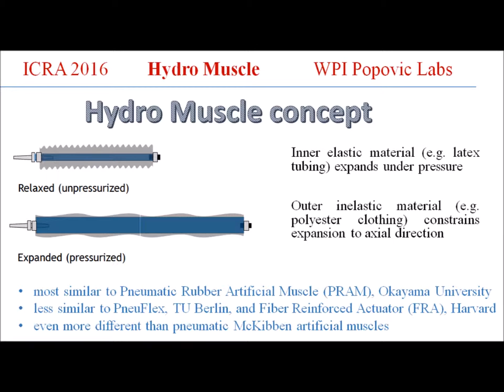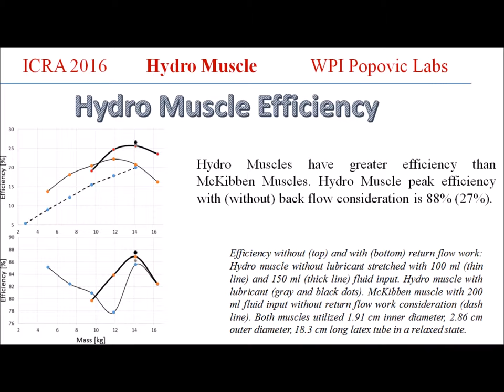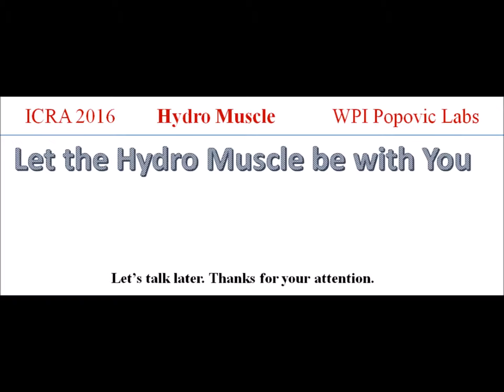WPI Popovic Labs Hydro Muscle ICRA2016 Slides Movie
Hydro Muscle slides material prepared for IEEE ICRA 2016. The non-exclusive rights to the Hydro Muscle technology have been sold for the largest sum ever received for intellectual property at WPI.